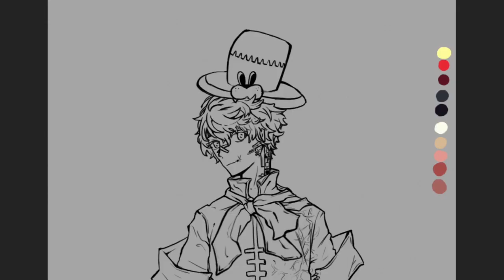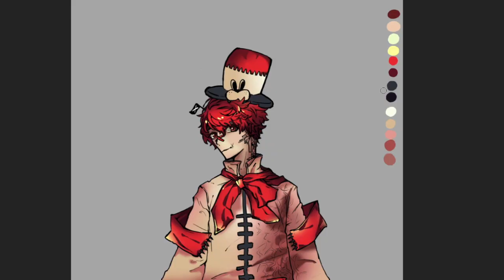Fukase speedpaint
Digital speedpaint of Fukase I did on Photoshop... Not an Animation but thought maybe i should post this anyway??